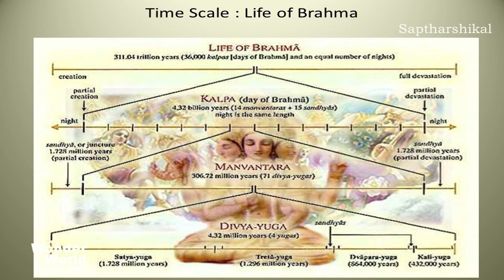World Operators seven Sages ✨️⛰️saptharshikal & mannuavanthara🙏 7Sages 💥💫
സപ്തർഷികളുടെ ചുരുങ്ങിയ ഒരു വിവരണമാണ് ഇത്
          കൂടെ തന്നെ അവർ ആരൊക്കെ ആണ്, ആരൊക്കെ ആയിരുന്നു എന്നൊക്കെ പ്രതിബാധിക്കാൻ ശ്രമിക്കുന്നുണ്ട് അതിന്റെ കൂടെ കുറച്ചു പുതിയ അറിവുകളും ഇരിക്കട്ടെ നിങ്ങള്ക്ക